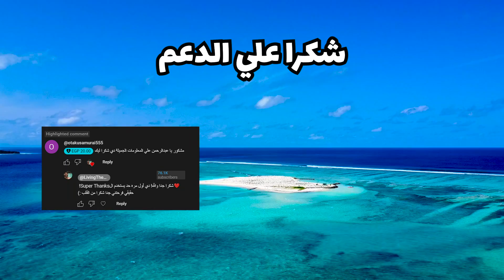جزر المالديف من غير فيزا بس ممكن تترحل من المطار! ❌ ❌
من أجمل الجزر في العالم. أشهر جزر شهر العسل في العالم هي جزر المالديف! بس تخيل توصل لحد هناك بعد متكونوا دفعين فلوس كتيرة جدا و يحصل معاكم موقف مش لطيف و متعرفوش تخوشوا؟

في الفيديو ده هقولكم أهم النصائح الي هتخلي رحلكم للمالديف أسعل بكتير.